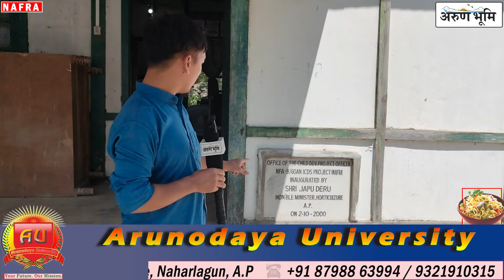𝐓𝐡𝐞 𝐂𝐡𝐢𝐥𝐝 𝐃𝐞𝐯𝐞𝐥𝐨𝐩𝐦𝐞𝐧𝐭 𝐏𝐫𝐨𝐣𝐞𝐜𝐭 𝐎𝐟𝐟𝐢𝐜𝐞, 𝐍𝐚𝐟𝐫𝐚 𝐮𝐧𝐝𝐞𝐫 𝐁𝐢𝐜𝐡𝐨𝐦 𝐃𝐢𝐬𝐭𝐫𝐢𝐜𝐭 (𝐀.𝐏) 𝐢𝐬 𝐢𝐧 𝐭𝐡𝐞 𝐰𝐨𝐫𝐬𝐭 𝐜𝐨𝐧𝐝𝐢𝐭𝐢𝐨𝐧𝐬.